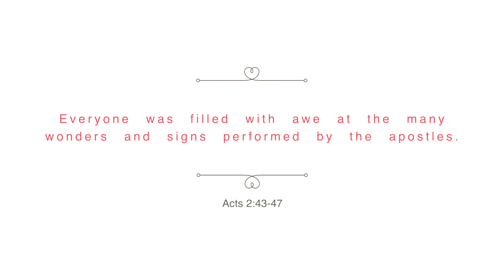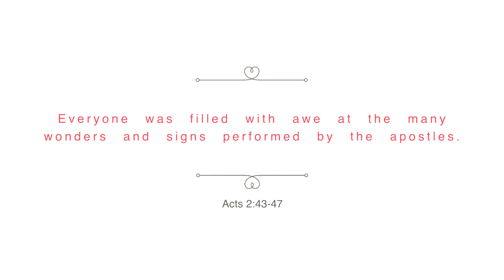The Last Church that Restores the First Church 2 (Sunday 12th November 2023) 23rd Anniversary Sermon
speaker: Bishop Dr. Caleb Shinhyun Moon
Sermon Title: "The Last Church that Restores the First Church 2"